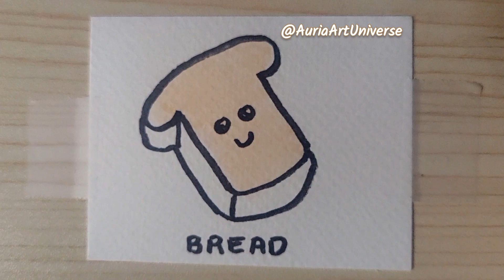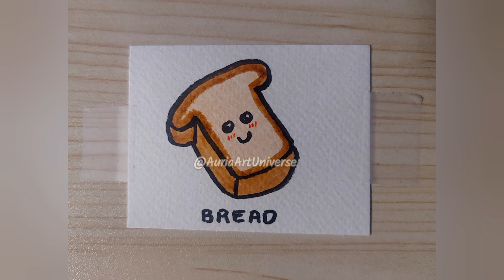[Draw] How to draw a BREAD | Easy for kids 🍞